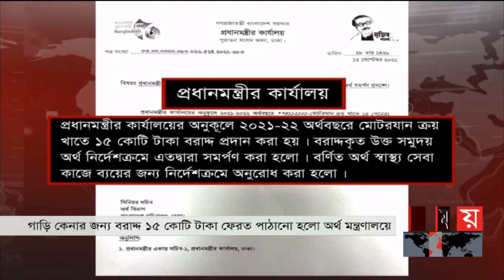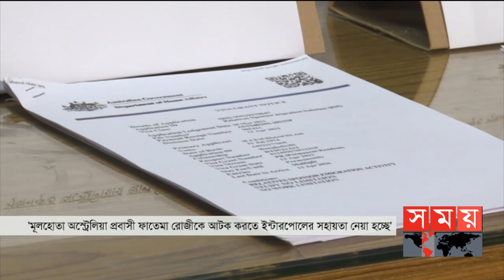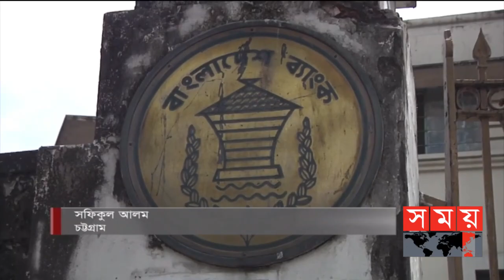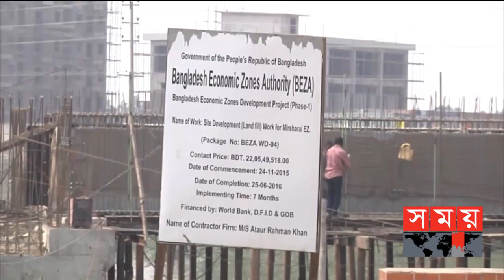সময় সংবাদ | রাত ১১টা | ১২ সেপ্টেম্বর ২০২১ | Somoy tv bulletin 11pm | Latest Bangladeshi News